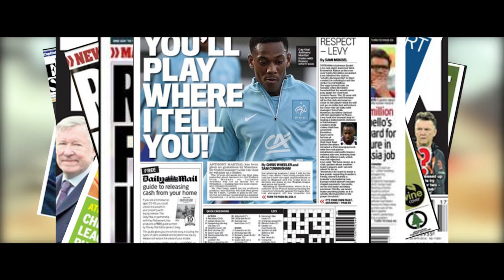Star Wars: The Manchester United Force Awakens | Louis van Gaal's Army | Trailer Parody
Louis van Gaal gathers his troops to battle Manuel Pellegrini's Manchester City at Old Trafford on October 25th.